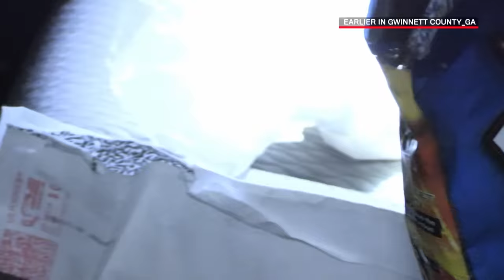Live PD: Hidden Gun (Season 2) | A&E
An officer stops a car associated with someone who has a warrant, and begins searching it, but the occupants aren't entirely honest with everything that's in the car in this throwback clip.